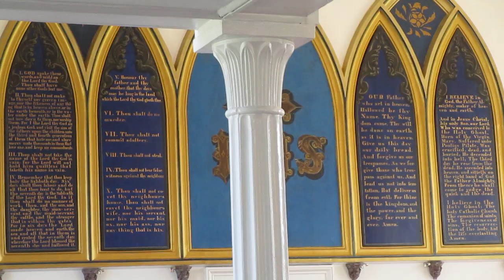Good Christian All, Opening Hymn April 11, 2021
St. Peter's Episcopal, Port Royal, VA